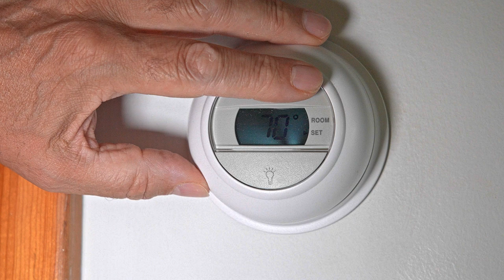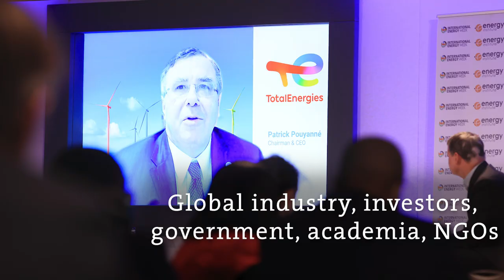International Energy Week 2023: Transitioning out of crisis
Convened by the Energy Institute’s sector experts, International Energy Week 2023 is the global conference focused on transitioning out of the geopolitical and environmental crises facing energy.

Building on the renowned legacy of IP Week, the 2023 conference brings together senior figures from across the energy industry, investors, government, academia, and NGOs at a critical time.

Climate change impacts and projections are worsening; international prices post-COVID are volatile and hitting consumers hard; and the effects of Russia’s devastating invasion of Ukraine are rippling out across the global economy.

The energy transition offers enduring solutions, some immediate, others longer-term. Our conference is where the latest strategic thinking, intelligence, and opportunities are shared, and collaboration happens. The business models, technological innovation, people, and skills that can help us transition to a more sustainable, secure, affordable energy future.

Over three days of high-profile keynotes, panel discussions, and networking, the week attracts more than 1,000 delegates from around the globe and culminates in the prestigious International Energy Week Dinner.

International Energy Week is the essential annual fixture for those leading on corporate strategy, business development, and technological innovation, those wanting to retain a competitive edge, and anyone seeking insight into the great challenges facing humanity.